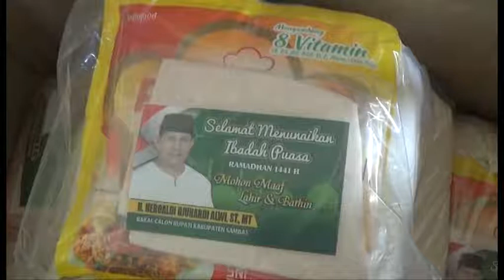CSMtv Sambas HEROALDI BAGIKAN SEMBAKO UNTUK WARGA